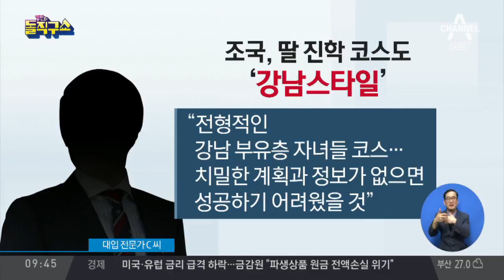조국, 딸 진학 코스도 ‘강남 스타일’ | 김진의 돌직구쇼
한국 외고→ 이공계 대학→ 의전원 조국 딸, '강남 스타일' 진학 코스
조선 특목고 비난한 조국, 딸·아들은 외고에 의전원·美 유학
조국 "특목고, 취지대로 운영돼야"…과거 발언

〈평일〉
08시 00분 라디오쇼 정치시그널 (유튜브 라이브)
08시 50분 김진의 돌직구 쇼
10시 20분 김진의 더라방 (유튜브 라이브)
12시 00분 뉴스A 라이브
15시 50분 강력한 4팀
17시 20분 뉴스TOP10
19시 00분 뉴스A

〈주말〉
12시 00분 토요랭킹쇼·뉴스A 라이브
17시 40분 뉴스TOP10
19시 00분 뉴스A